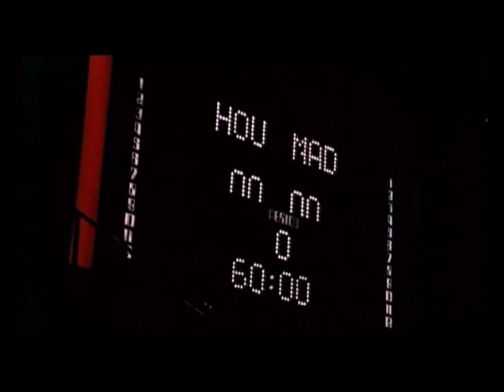rollerball intro, Bach Toccata and Fugue in D minor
The original Rollerball sound track

la mitica colonna sonora del film rollerball